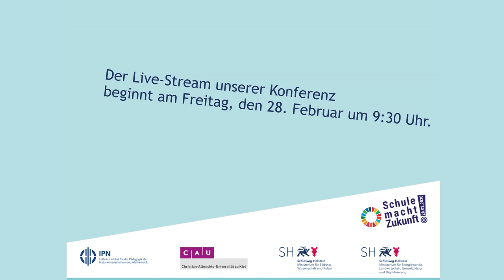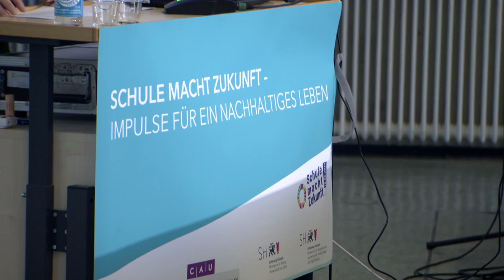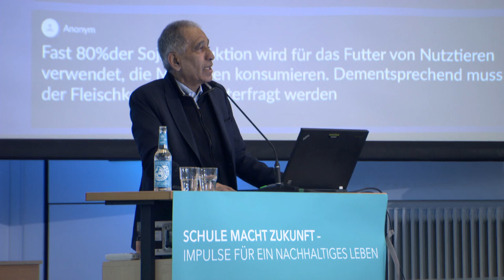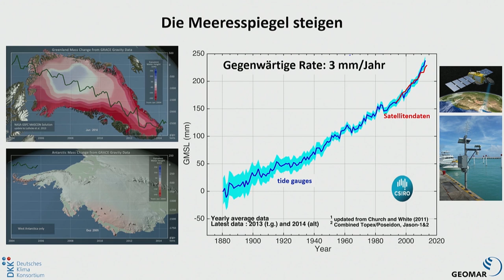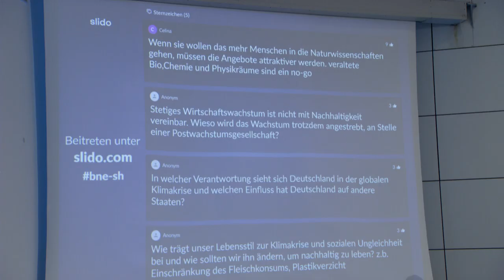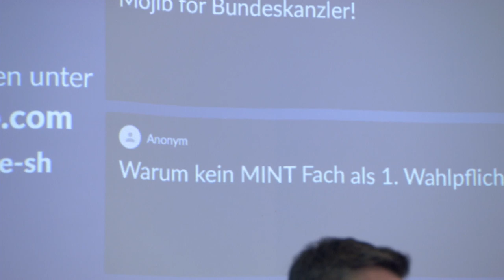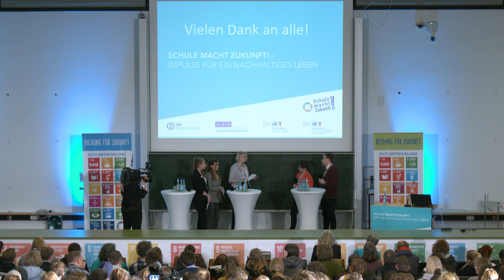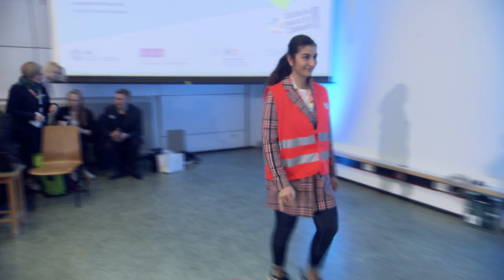Schule macht Zukunft - Impulse für ein nachhaltiges Leben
Beginn der Veranstaltung 06:24
Grußwort von Professor Dr. Ilka Parchmann 15:26
Grußwort von Bildungsministerin Karin Prien 19:35
Grußwort von Umweltminister Jan Philipp Albrecht 29:22
Impulsvortrag von Professor Dr. Mojib Latif 36:21
Diskussions- und Fragerunde 1:13:43
Beginn der Abschlussrunde 1:43:20
Talk mit Teilnehmern 1:48:12
Abschluss-Statement von Staatssekretärin Dr. Dorit Stenke 1:54:38

Wie muss eine lebenswerte Zukunft aussehen? Vor gut fünf Jahren haben die Vereinten Nationen diese Frage gestellt und 17 Nachhaltigkeitsziele formuliert – von einer Welt ohne Hunger und Armut über bezahlbare und saubere Energie bis hin zu nachhaltigem Konsum. Diese Ziele standen im Mittelpunkt der Konferenz "Schule macht Zukunft! Impulse für ein nachhaltiges Leben" in Kiel. In mehr als 30 Workshops diskutierten Lehrkräfte sowie Schülerinnen und Schüler gemeinsam über Themen wie die Zukunft des Straßenverkehrs, Ökosiegel und digitale Lösungen für eine nachhaltige Welt.
Die Konferenz wurde gemeinsam mit Schülerinnen und Schülern vorbereitet und von verschiedenen Aktionen im ganzen Land begleitet.